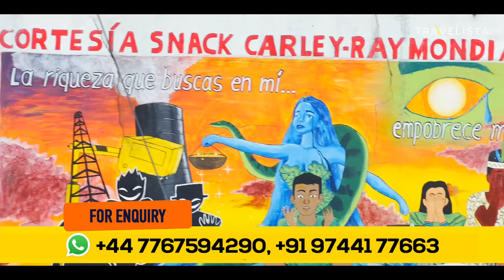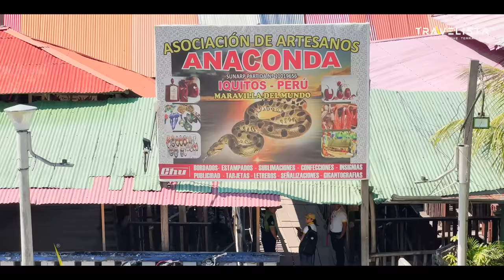Amazon1 | Anaconda🐍 Mysterious Forest In The World | Amazon | അമസോണിലെ അത്ഭുത കാഴ്ച്ച 🇵🇪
Anaconda🐍 Mysterious Forest In The World | Amazon | അമസോണിലെ അത്ഭുത കാഴ്ച്ച 🇵🇪amazon

Time Stamps:
00:00. Trailer
00:30. Introduction
01:30. Reached airport
03:39. Traveling in Bike Taxi in Iquitos
05:45. Traveling through the world's largest big city
07:40. Contacting the Priest
09:04. Our Room
09:50. Antony Chetan joined our team
11:28. Traveling through Bus
12:29. Encouraging people to travel
13:48. Church of Iquitos
15:40. Explanation about Amazon
18:35. Crafts made by the people
22:30. About Amazon
24:42.Handmade Crafts made by the people in Amazon
27:11. Meeting the Guide
27:50. Conclusion